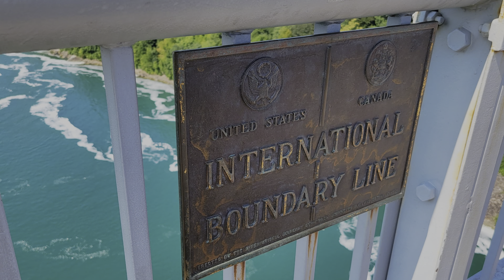Niagara Falls Night View & Fireworks 🎇 | Crossing USA-CANADA 🇨🇦🇺🇸 Border | Part 2 Vlog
Join me for Part 2 of my Niagara Falls adventure! In this vlog, we cross the iconic USA-Canada border from Toronto to New York and experience the breathtaking Niagara Falls fireworks at 10 PM. After the light show, we explore the town center, grab some delicious food, coffee, and enjoy the vibrant nightlife around the Falls. Watch till the end to see the entire journey and our return home after an unforgettable evening!

canadian lifestyle vlogs

makkah travel vlog

immigration vlog

uk daily life vlog

montreal travel

toronto travel

montreal life vlog

living in uk vlog